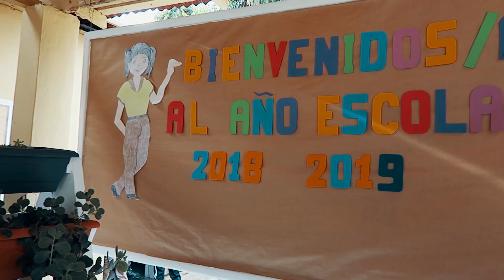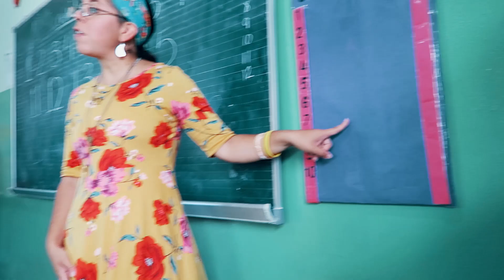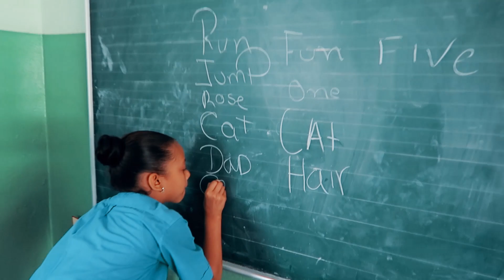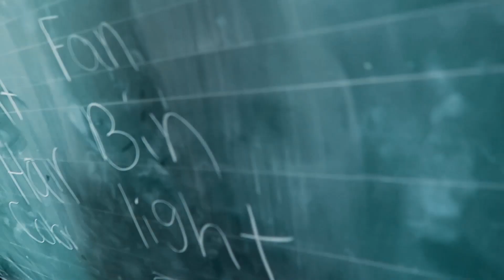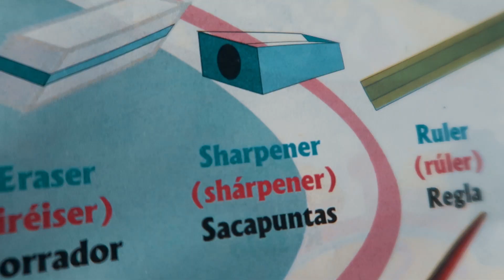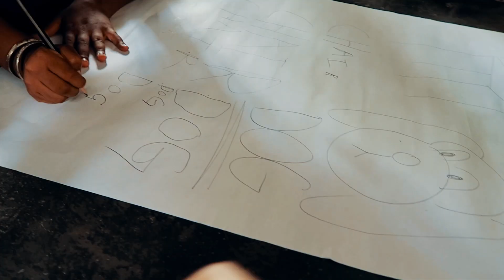Un Dia en la Escuela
Today we became English teachers!

We got to teach at the school down the street from our ministry site a few days ago and it was one of my favorite days of ministry so far. We got to laugh, sing, and share the strength of the Lord with the kids.

We have been so blessed this month with such a variety of ministries, almost every day we get to do something new. The Lord is using our squad in such unique ways! Crazy that we only have 6 days left on Hope Mountain.